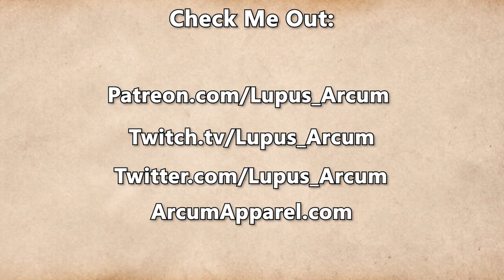Fractured Thrones Season 3 | EPISODE 45 'Like The Wind' | Part 4 of 4